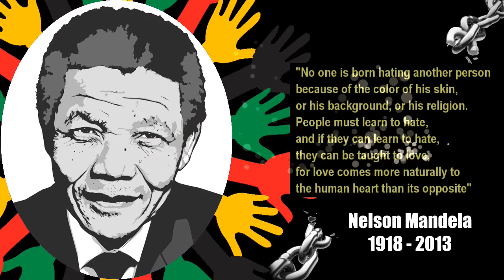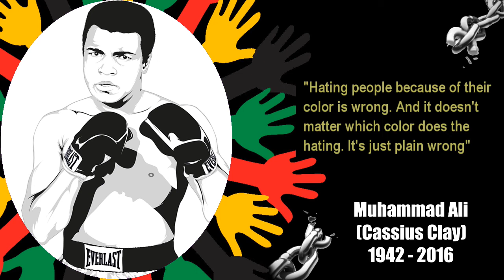Black Lives Matter ✊🏽 Rosa Parks, Nelson Mandela, Martin Luther, Muhammad Ali, Malcolm X. History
Increase the peace, love and understanding towards one another.
We are ONE race, The Human Race

This is my first portrait painting and I've chosen to base it on Black History Month / Black Lives Matter (BLM). As a child, I was inspired by many people from the Black community who stood up for what they believed in and made a difference in the world. Tied into my affinity and love for Africa, I wanted to paint this picture to trigger some thought and curiosity about the community.

Painted October 2020.